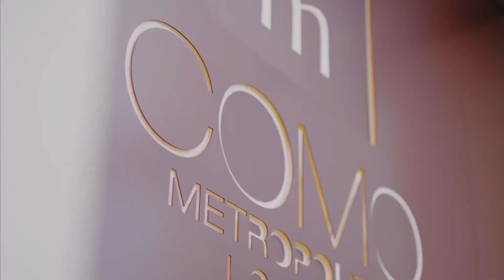COMO Metropolitan London Hertford Street Residence